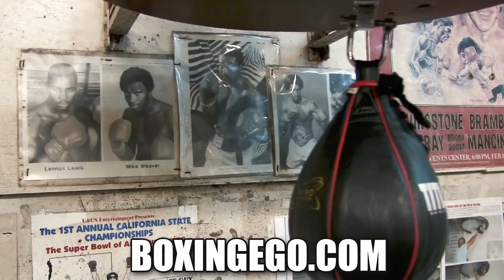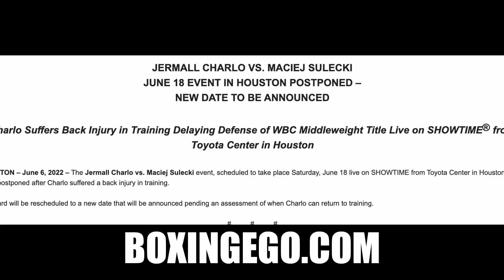QUICK HITS: JERMALL CHARLO CANCELLED, CHARLO VS SULECKI OFF JUNE 18TH - OVER!!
JERMALL CHARLO VS. MACIEJ SULECKI JUNE 18TH EVENT IN HOUSTON POSTPONED NEW DATE TO BE ANNOUNCED. THIS COMES FORM A PBC PRESS RELEASE EMAIL I RECEIVED A FEW HOURS AGO. THOUGHTS ON JERMALL CHARLO BEING MOVED BACK TO A TBD DATE? JERMALL CHARLO BOXINGEGO INJURY REPORT - QUICK HITS: JERMALL CHARLO CANCELLED, CHARLO VS SULECKI OFF JUNE 18TH - OVER!!